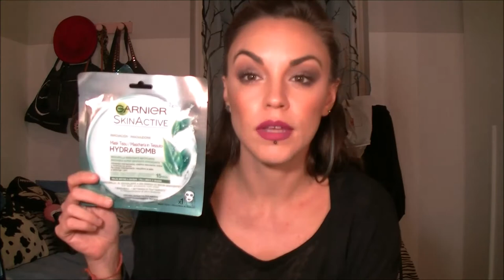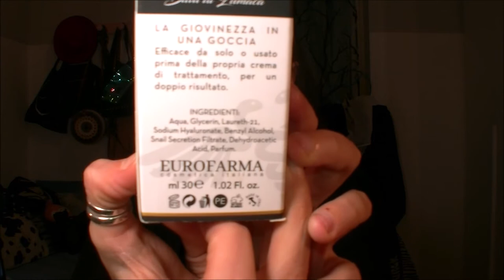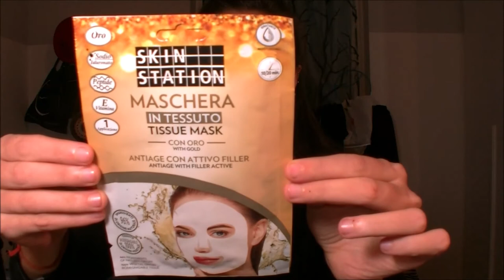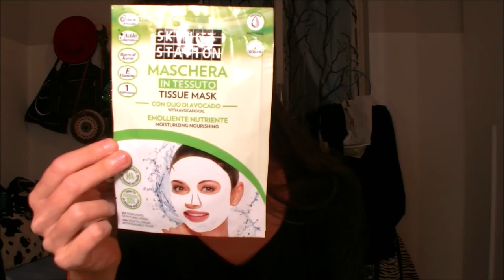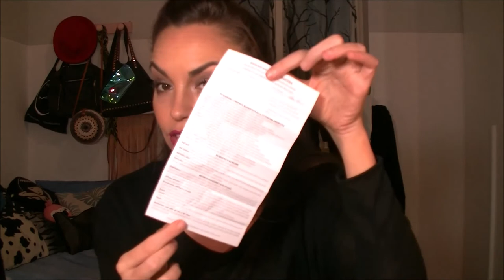Haul: TIGOTà-chiacchere e qualche intruso ;)